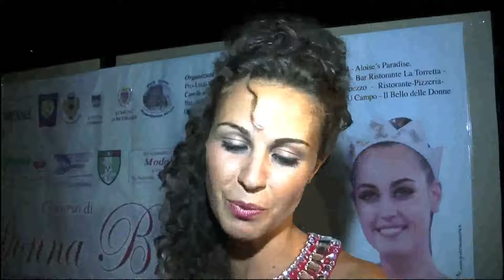Miss Bruzia, sulle orme di Maria Perrusi